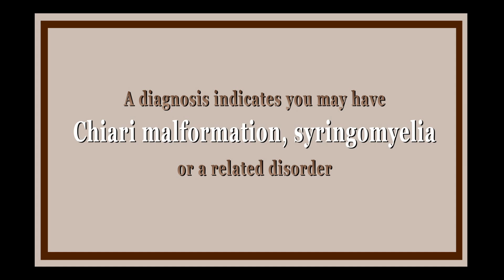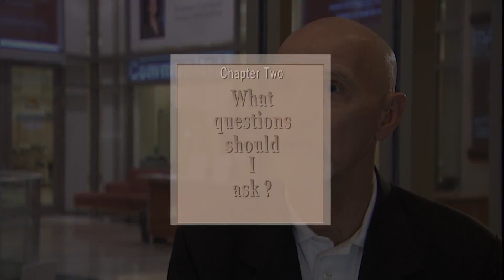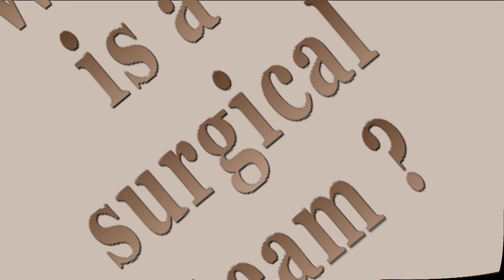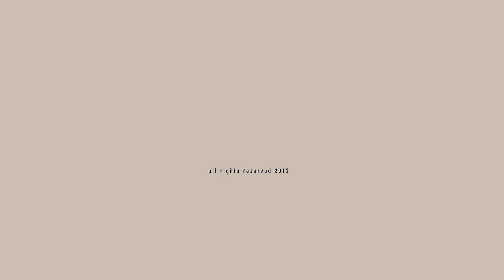CSF presents "The Chiari/Syringomyelia Patient Handbook"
Have you, or someone you know just been diagnosed with Chiari malformation or syringomyelia? You may be scared, confused, and you might even have no idea where to turn. CSF has compiled advice tailored to answer your most pressing questions directly from the leading physicians and experts in this field.